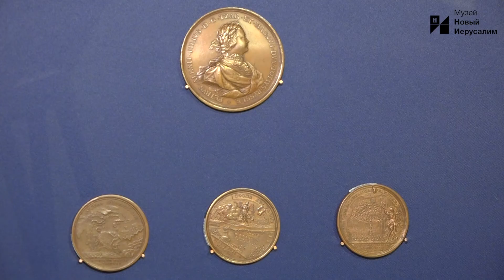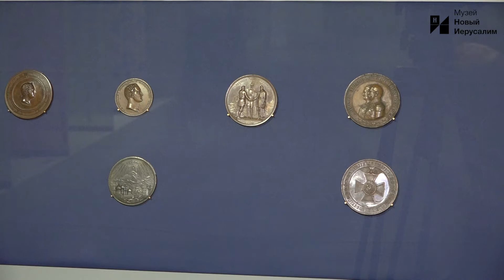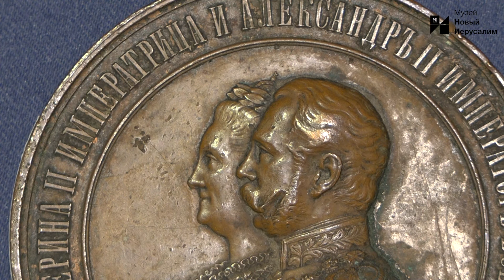МУЗЕЙ БЛИЖЕ. Медальерное искусство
Медальерное искусство стало развиваться в России во второй половине XVII века, что было связано с выпуском первых портретных рублей с изображением царя Алексея Михайловича. При Петре I медали стали выпускаться по случаю важных событий в России. Изображение государей на медалях было характерно для европейских мастеров и стало толчком к развитию медального портрета в России.

В собрании музея представлена коллекция русской портретной медали с начала XVIII века и до середины XIX века, с которой можно познакомиться на выставке "Возвращение в усадьбу".